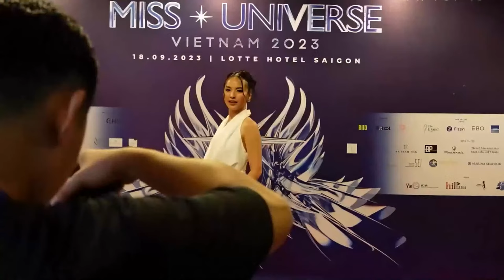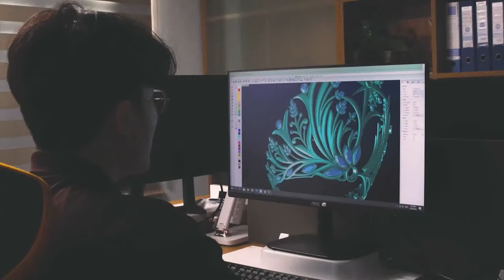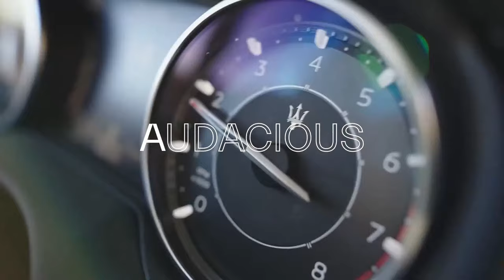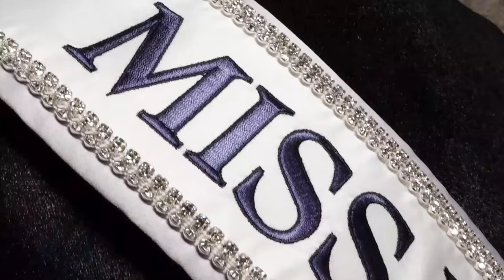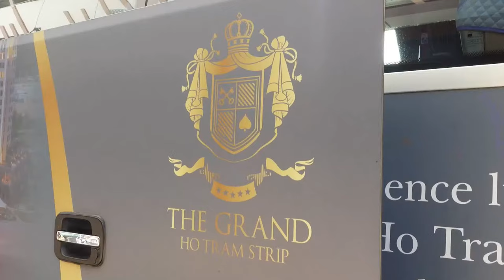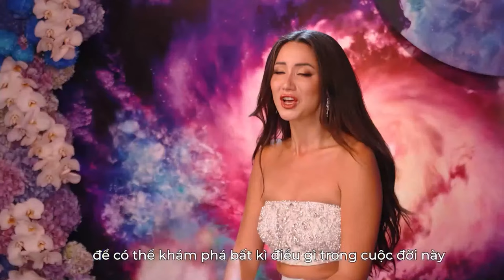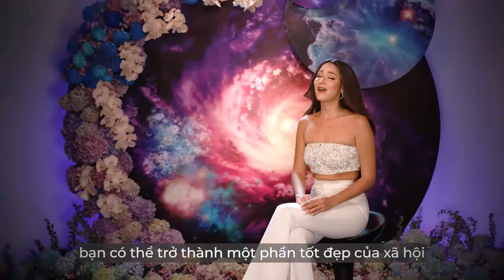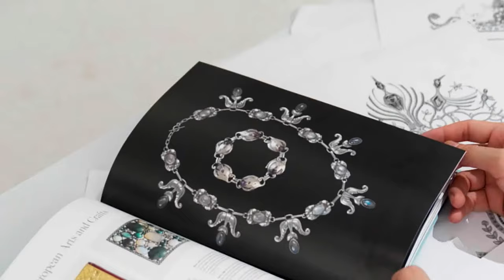The 2023 MISS UNIVERSE Vietnam Competition | LIVE 🔴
Tune in to the 2023 MISS UNIVERSE Vietnam Competition LIVE from 8pm to 10:30pm local time on Friday, August 29th 🇻🇳

Follow the journey to the crown on Instagram @missuniversevietnam.official 👑

The 71st Miss Universe is R'Bonney Gabriel of the United States!